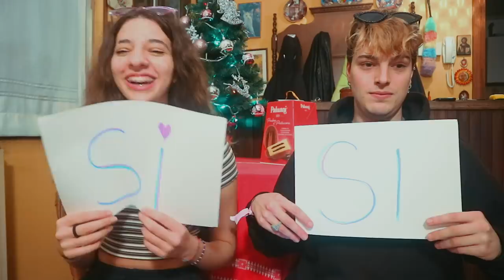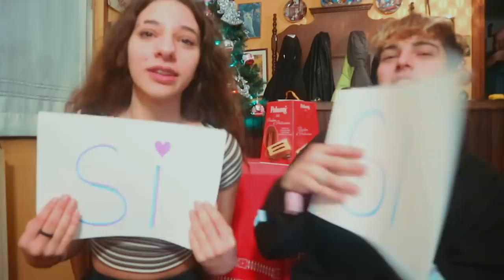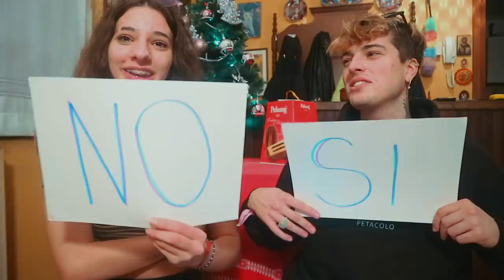HAIMAI SCOMODO CON MIA SORELLA DI 16 ANNI *UN ANNO DOPO*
Buonday! Oggi esattamente un anno dopo, torna HAIMAI scomodo con mia sorella di 16 anni
Spero vi divertiate!
Se siete nuovi commentate con nuovoiscritto